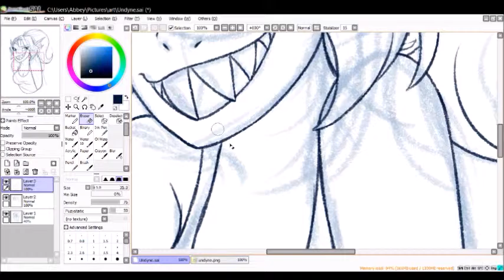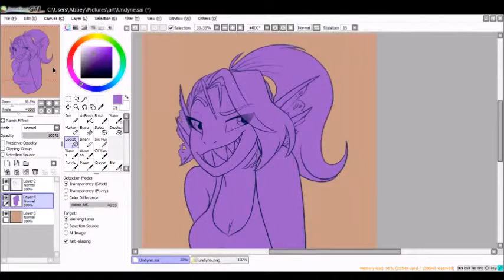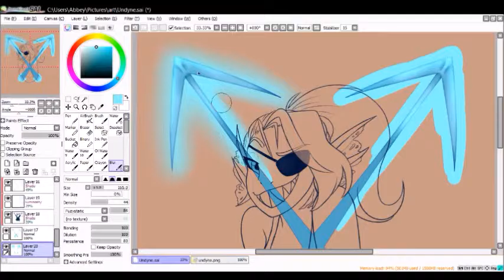Undyne: Gay Fish Speedpaint [PaintToolSAI]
Finally drew something to feed my trashy soul.
Gay Fish! because Undyne is badass!